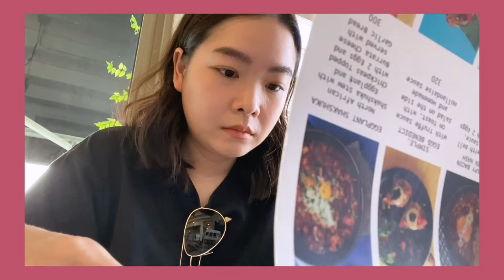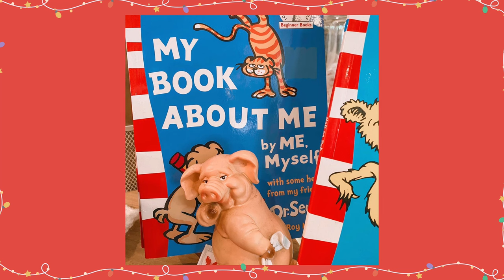VLOGMAS 2022 | WEEK 3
Merry Christmas
Enjoy your Holiday :)